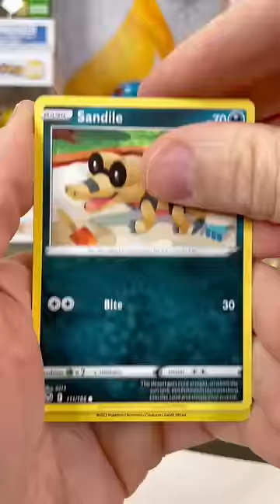NPCs Buying All The Chilling Reign??